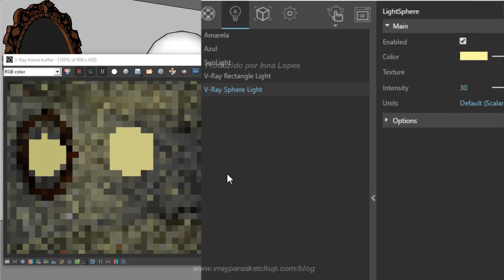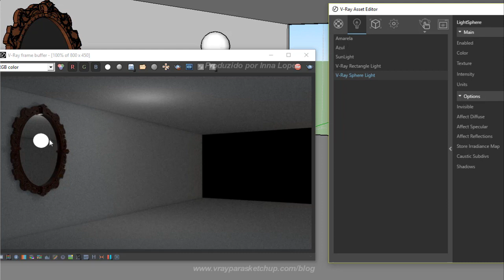Curso Gratuito de Vray para Iniciantes | Como configurar a iluminação no Vray? | Sphere Light